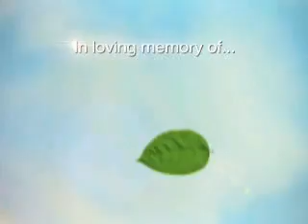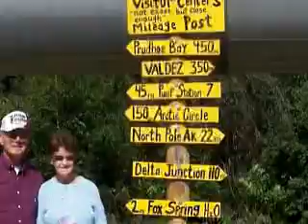Dixie Rae Gilstrap Video Tribute